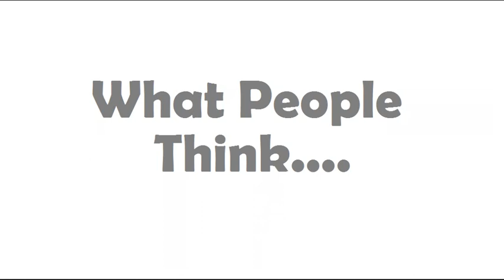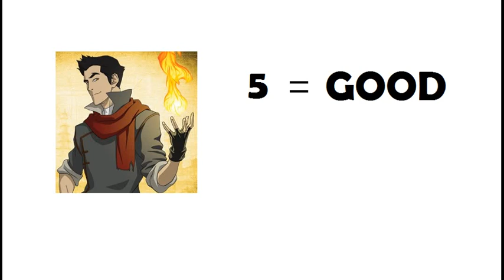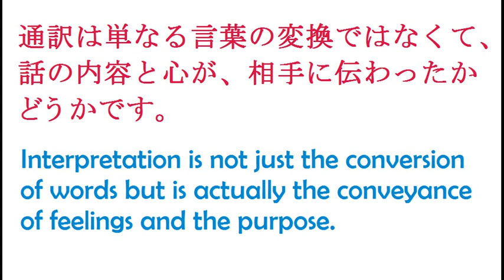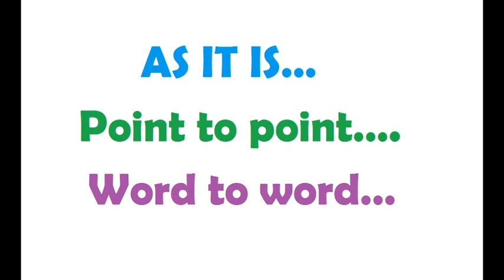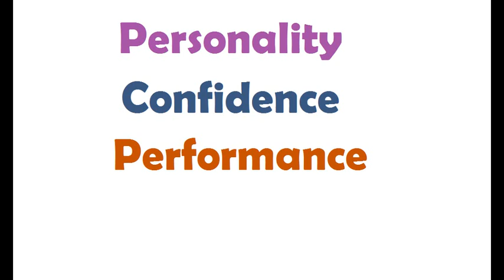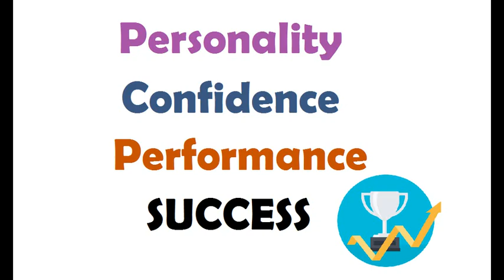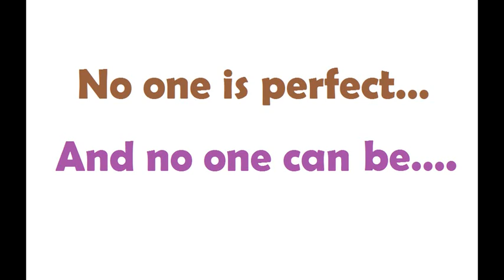JLPT Japanese || Japanese Language Interpreter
NIHONGOMAX